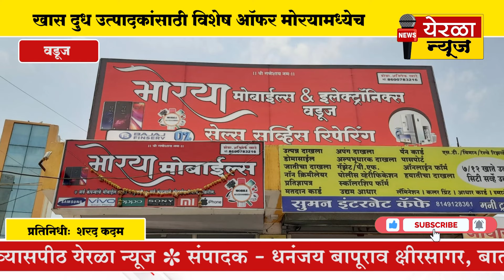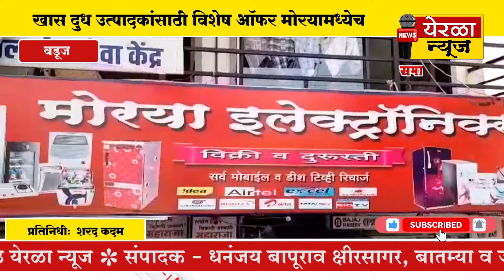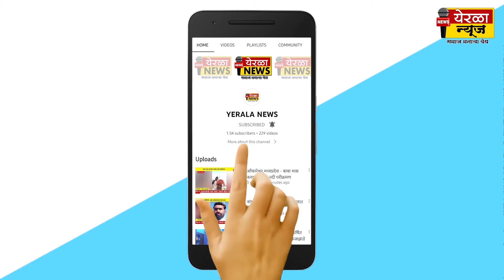वडूज - गुढीपाडव्याला खरेदी करायची तर भेट द्या फक्त ....